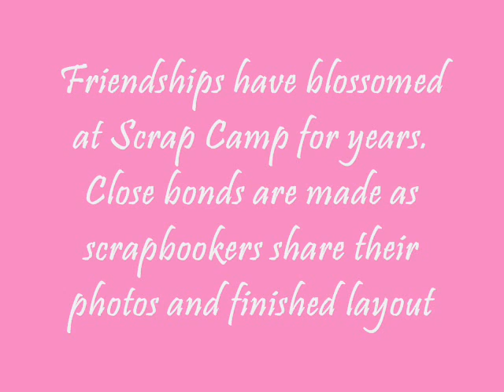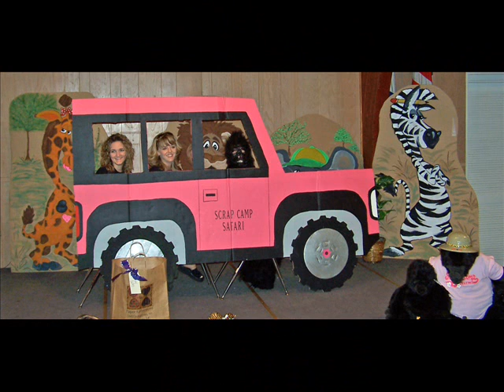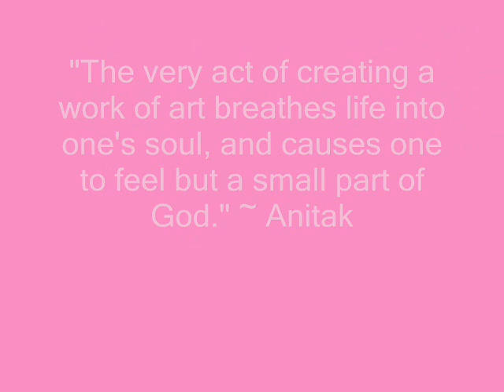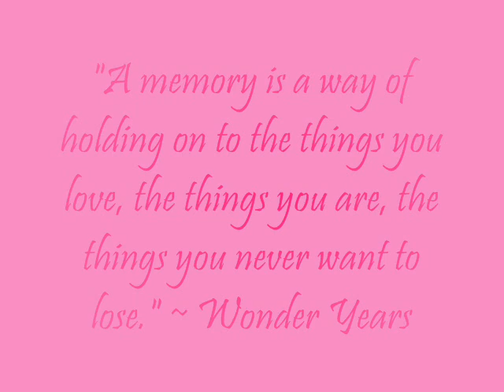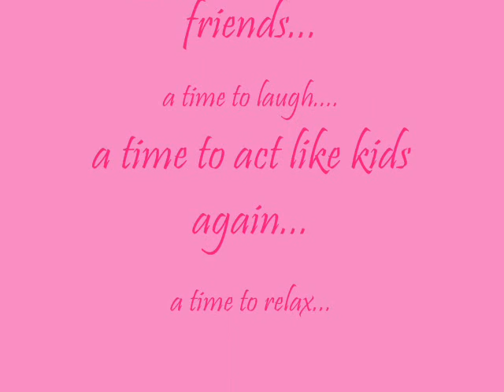Scrap Camp Movie.wmv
Scrap Camp Weekend Retreat Memories.